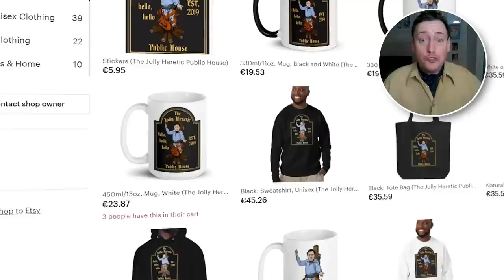The Saga of My Missing Wallet: Why Is Finland Such a High Trust Society?